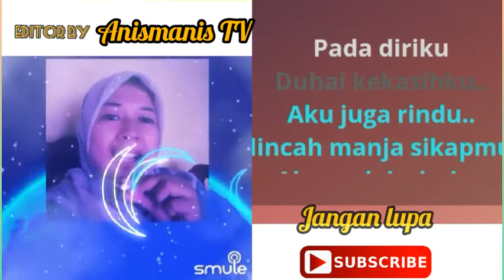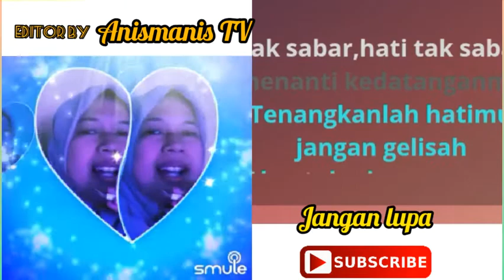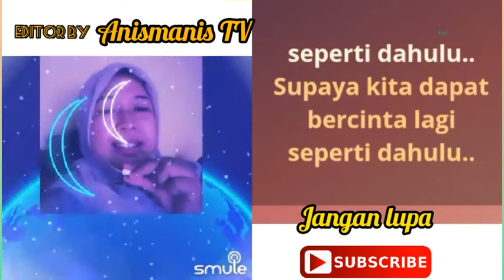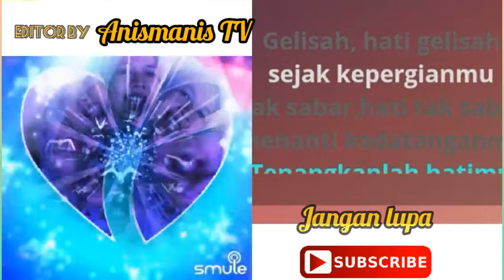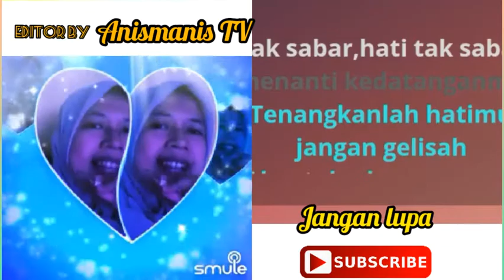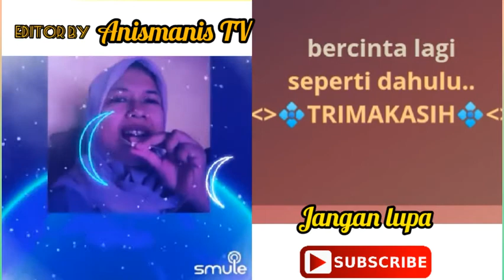KARAOKE KERINDUAN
Mohon maaf bila ada salah dalam bernyanyi, sekedar hobi

JANGAN LUPA

SUBSCREBE, LIKE, DAN KOMEN

BANTU KAMI UNTUK KEMAJUAN ANISMANIS TV